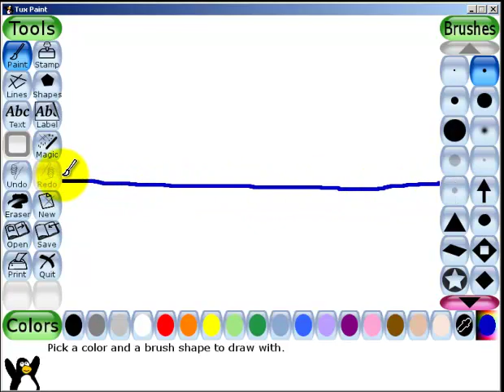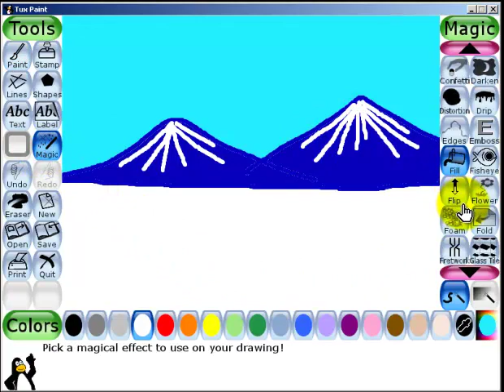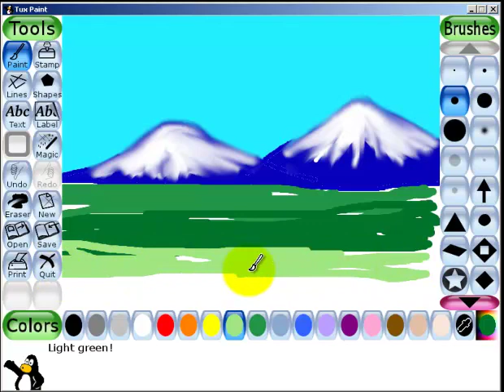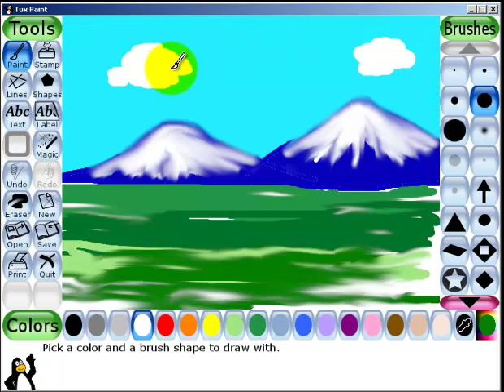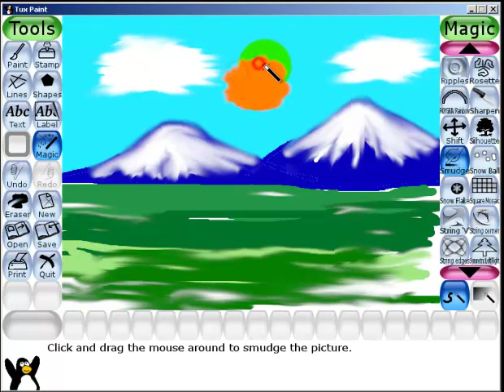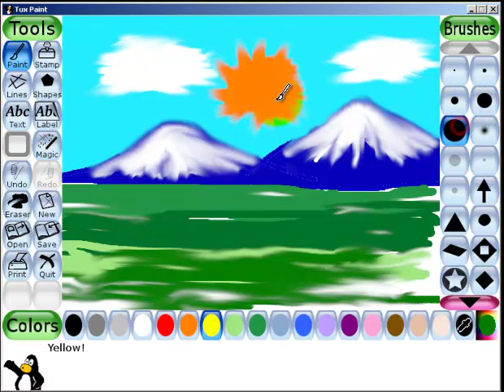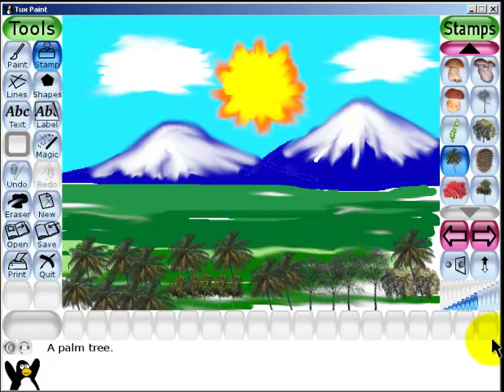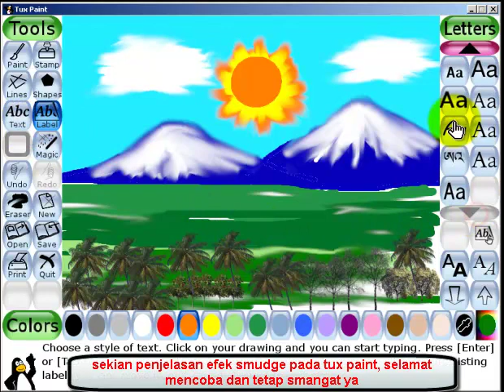EFEK SMUDGE PADA TUX PAINT | SD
Ini adalah contoh efek smudge pada tux paint dibuat dengan sederhana, semoga bermanfaat. Terimakasih sudah melihat video ini.